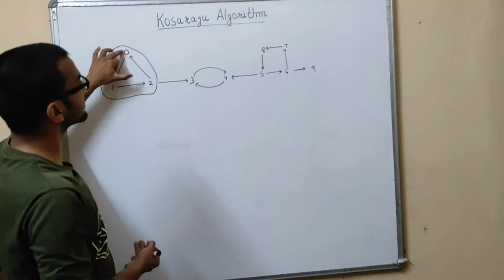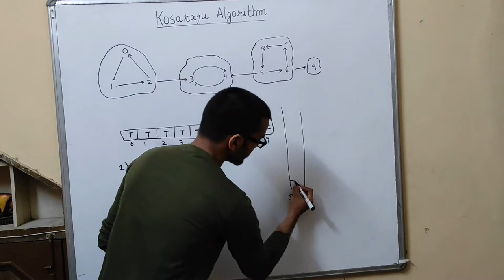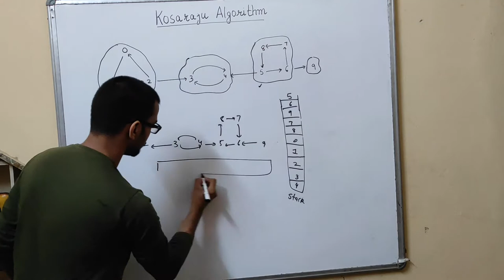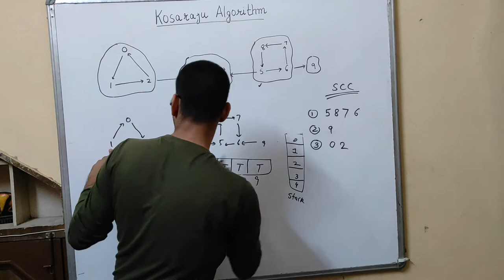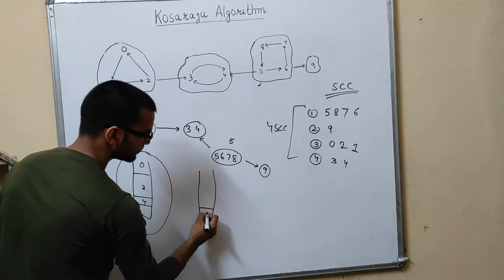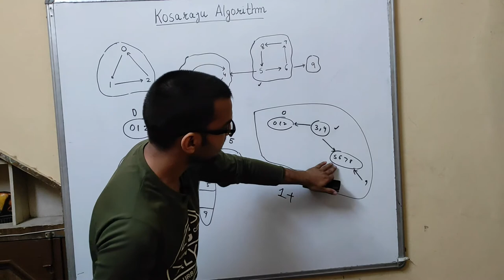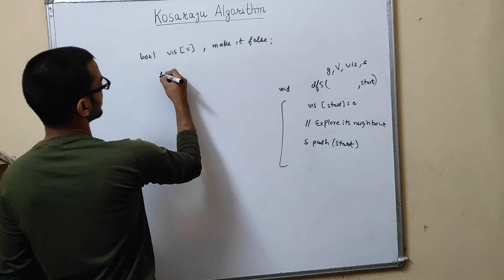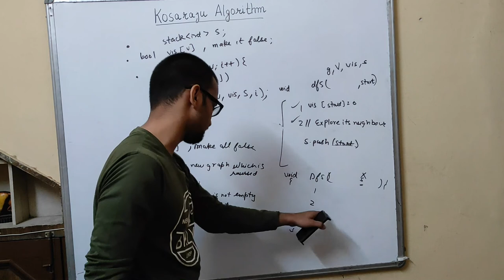6.a) Kosaraju Algorithm || Strongly connected components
In this video on graph data structure, I have discussed about kosaraju algorithm, which is used to find the number of strongly connected components in a graph.

The algorithm used is divided into 2 parts.
1) We perform dfs i.e depth first search on graph, when it is done, we put that element in stack.
2) We reverse the graph, keep popping elements from the graph, when we get non-visited node, we perform dfs, and it gives 1 strongly connected component. Number of dfs calls are the number of strongly connected components.